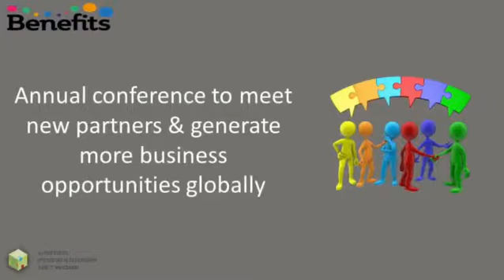Why join the United Forwarders Network (UFN)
If you are a freight forwarder, join the United Forwarders Network at their